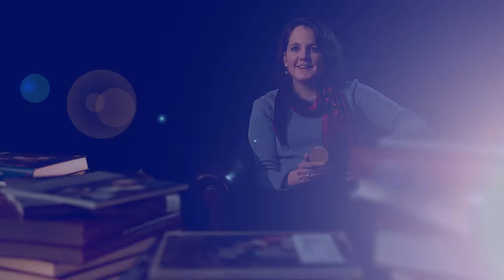Jan Steen vertelt - 1. Introductie